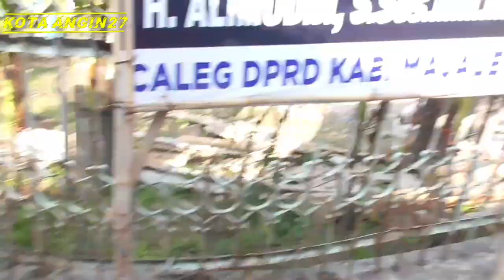Rw warior kejar tem bandung lari di tol sat set di tol